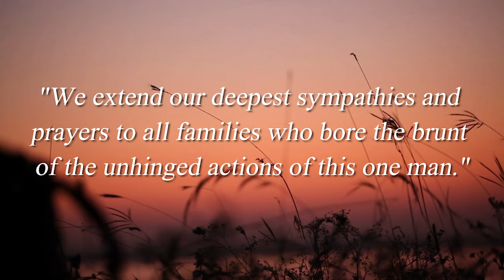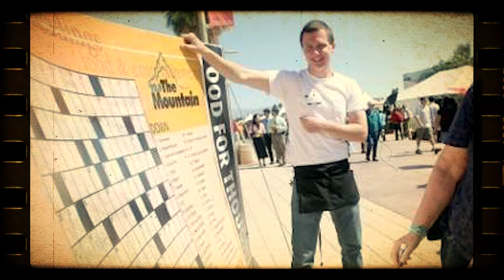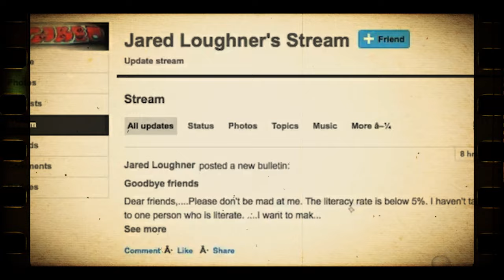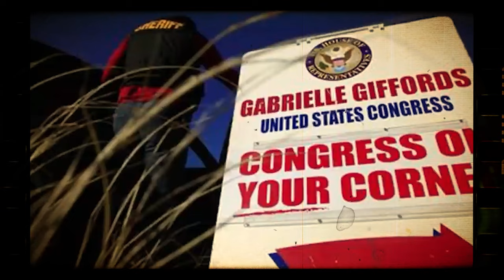Inside the Twisted World of Jared Lee Loughner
True crime documentary - On January 8, 2011, 22-year-old Jared Lee Loughner went on a killing spree in Tucson, Arizona. In a killing spree that lasted only 17 seconds, the young man managed to end the lives of 6 people and wounded 13 more. U.S. Representative Gabby Giffords being one of his victims and apparently his main target. She was shot through the head at point-blank range, and her medical condition was initially described as "critical" but she managed to survive the attack. The shooting is considered as the darkest episode in the history of Tucson, Arizona.